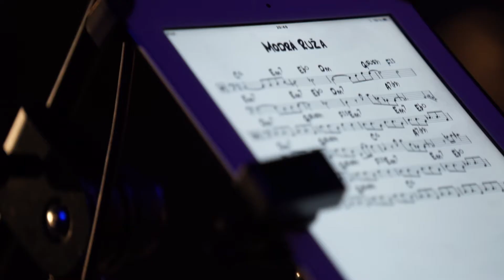Koncertný Program - Rodný Môj Kraj